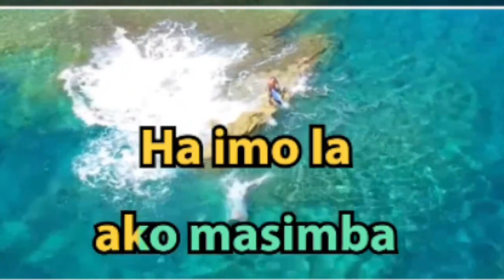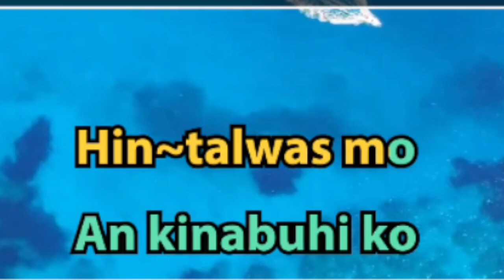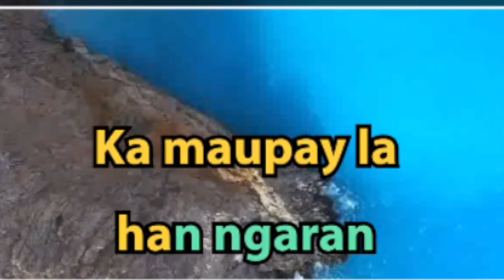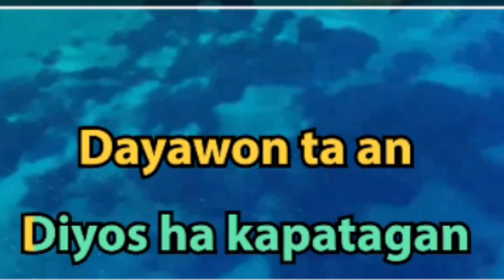HA IMO LA - KARAOKE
HA IMO LA - KARAOKE HD AUDIO
WARAY WARAY SONG

Please don't forget to leave us comment. Peace! NO HATE ^_^